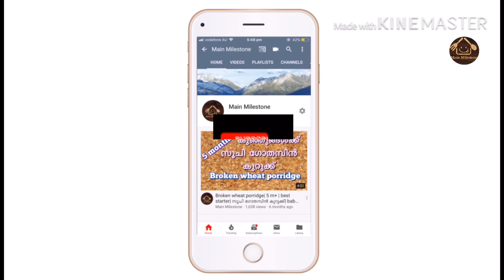കുഞ്ഞിന് അവോക്കാഡോ🥑ഓട്സ് കുറുക്ക്। Avocado oats porridge 🥣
Try to buy Organic steel cut oats for babies and kids( because they are minimally processed)

Always consult with your pediatrician regarding introducing solid foods to your baby and specifically discuss any foods that may pose allergy risks for your baby.

6 months+